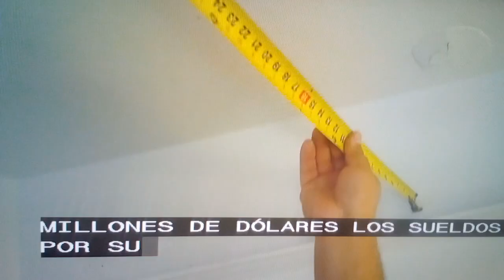USA- Todo caro, y la gente no tienen para comer.